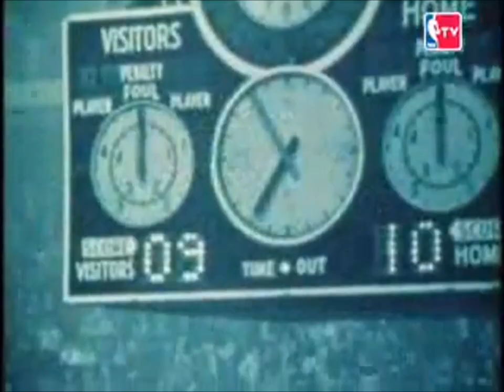NBA Playoff Scoring Average Leaders- Part 1 of 4